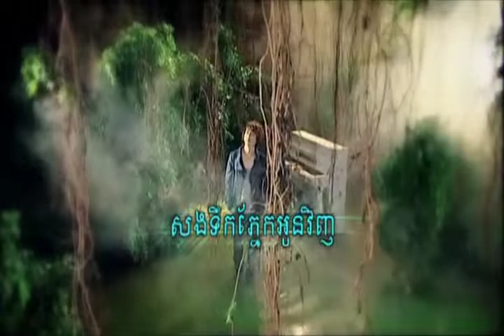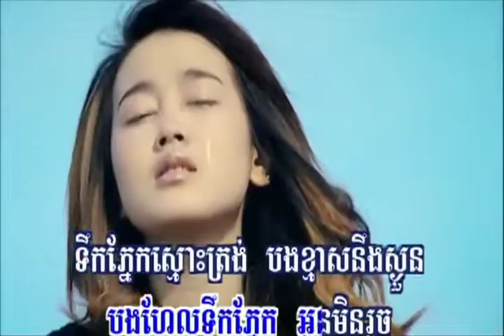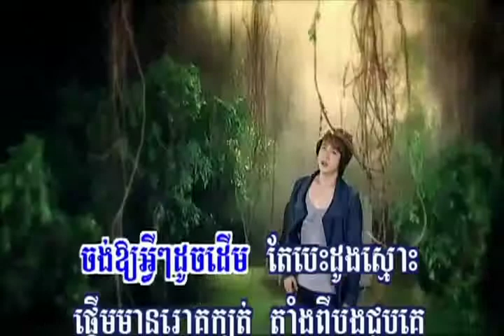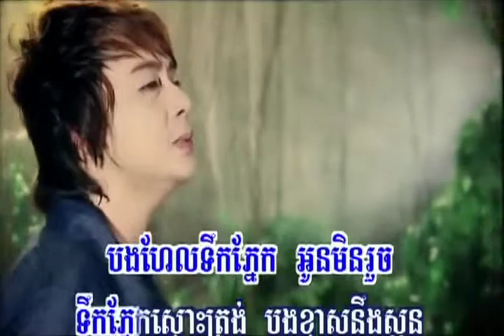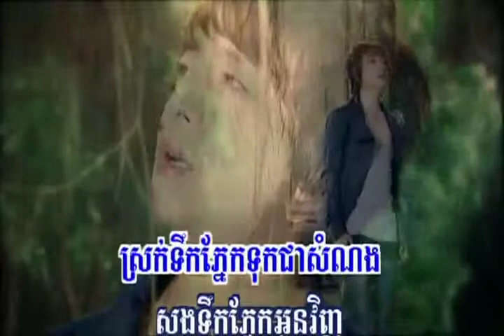song tirk pnaek oun vinh - Bayarith